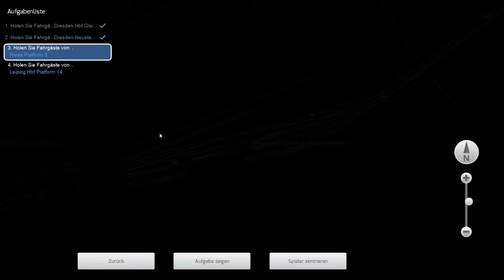Train Simulator [01] Bahnstrecke LEIPZIG - DRESDEN | ICE T | Gameplay [Deutsch]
Unterwegs im Train Simulator von Dresden nach Leipzig im ICE T

Spielname:  Train Simulator Classic
Genre:          Simulation
Plattform:    PC